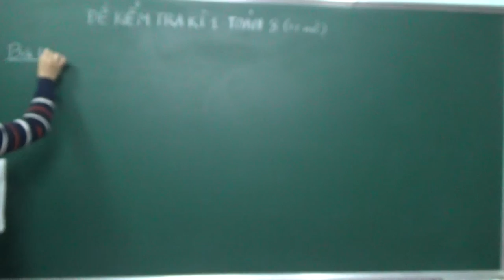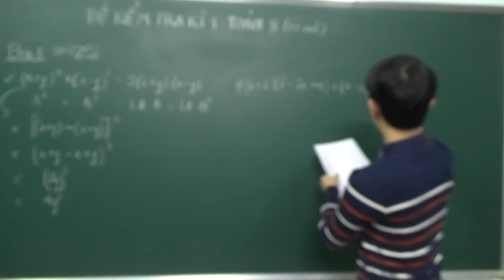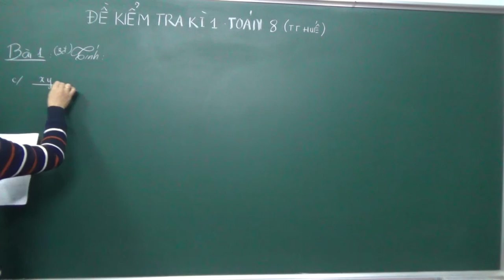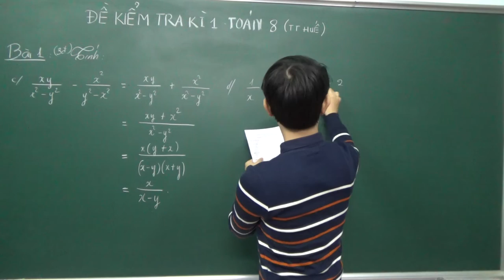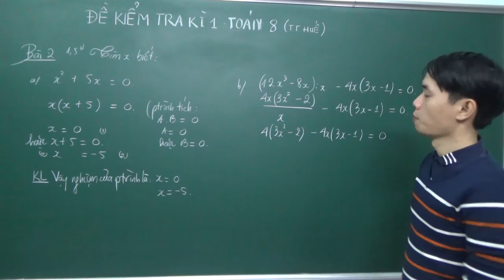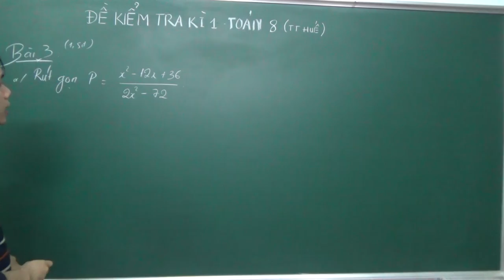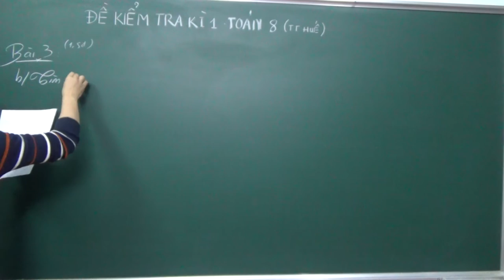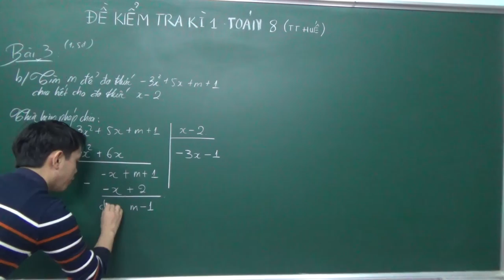HƯỚNG DẪN GIẢI ĐỀ THI HỌC KÌ 1 TOÁN LỚP 8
HƯỚNG DẪN GIẢI ĐỀ THI HỌC KÌ 1 TOÁN LỚP 8 p1.
Đăng ký học với Thầy tại Vinastudy.vn để xem nhiều bài học hơn.